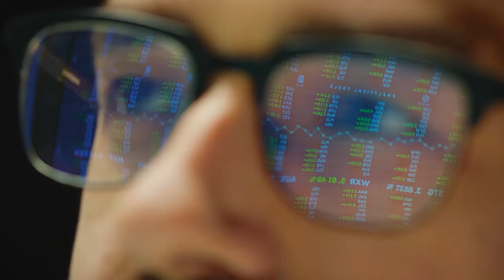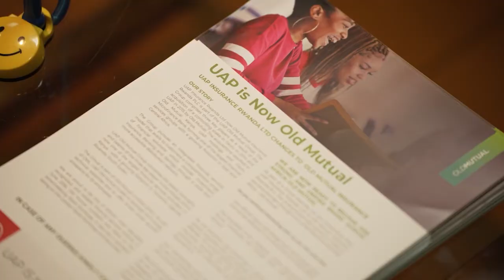Keeping our promises to all stakeholders!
This year, we have made good on our promises to our stakeholders and to ourselves. Watch for more.